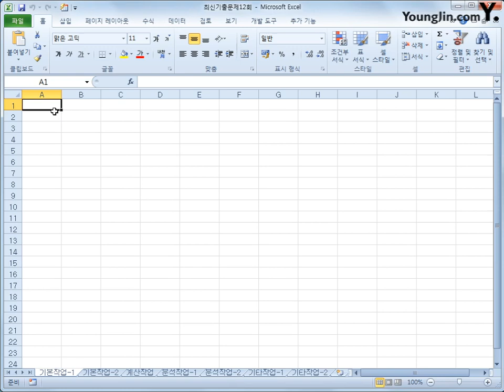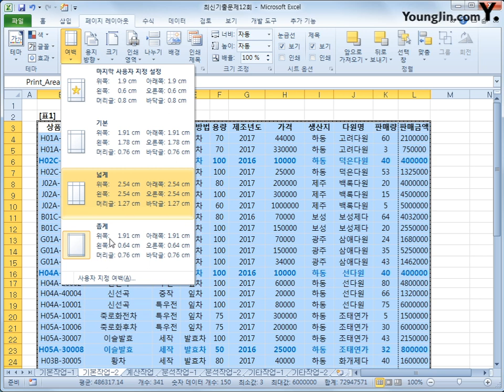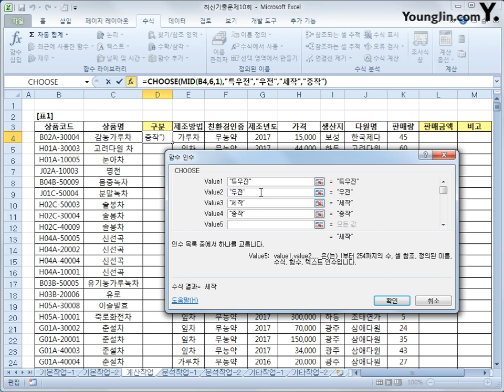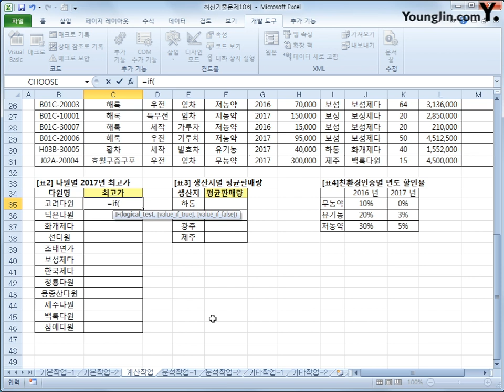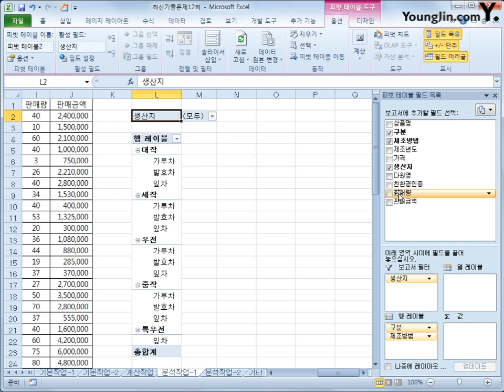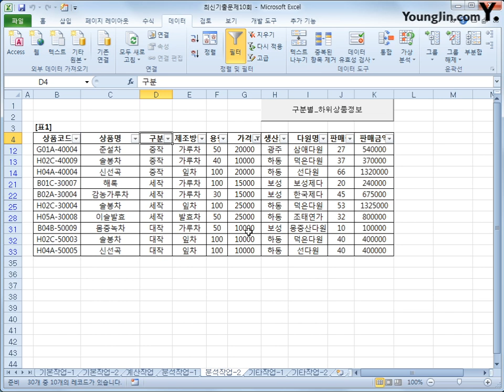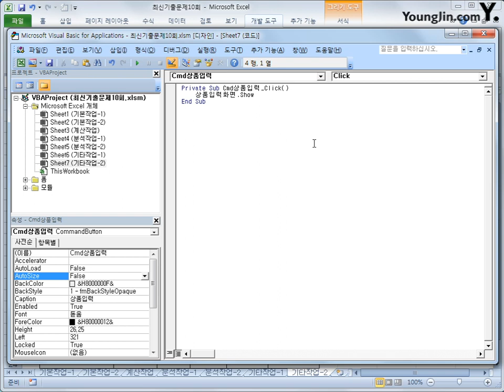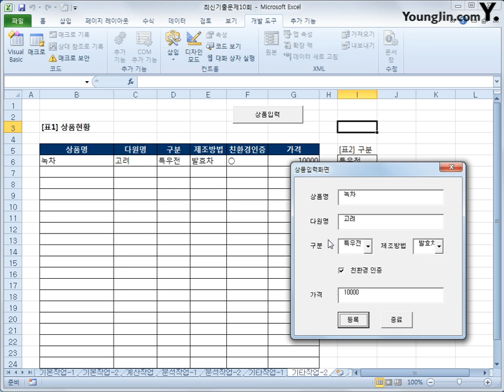스프레드시트 : 2013 C(2018)